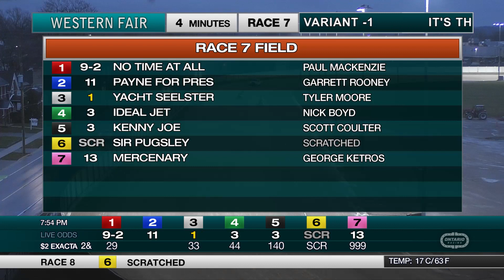The Raceway - Wednesday April 5, 2023 - Race 7